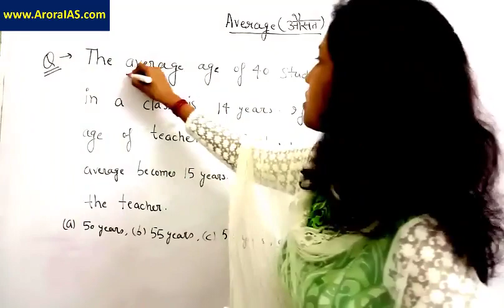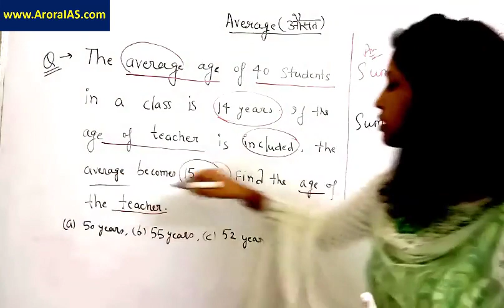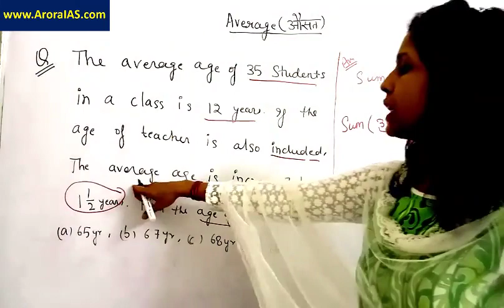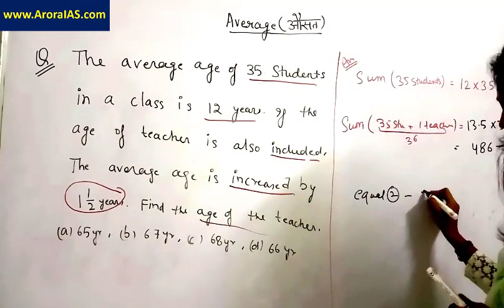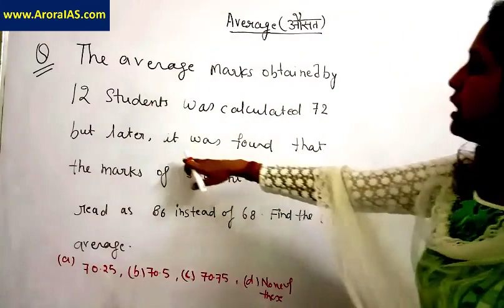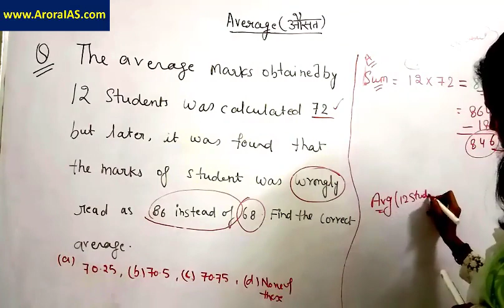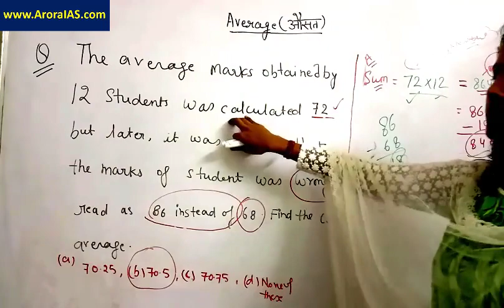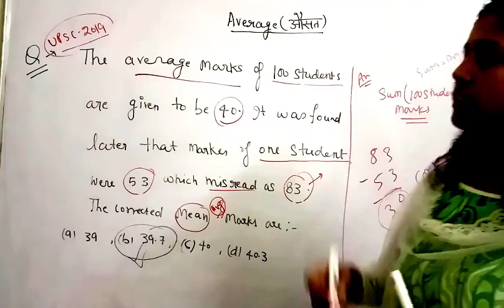UPSC CSAT Video-2 Average (Eng & Hindi) ( Maths for CSAT) Basic to Advance ( By Pavitra Singh)